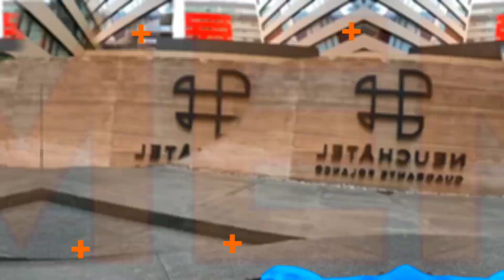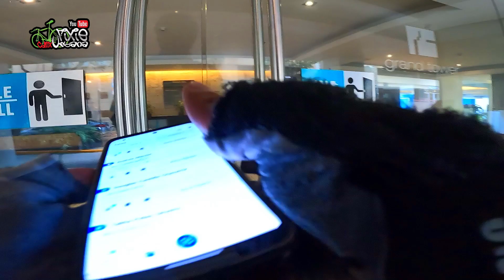🇲🇽🚴🏻‍♂️Nueva Rutas En La CDMX🇲🇽 🚴🏻‍♂️Messlife Cambiamos de Cedis😀 Nuevas Aventuras en la Mess🚴🏻‍♂️📦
😎Quieres iniciar en Rappi❓😎

Ingresa mi codigo de invitado has 20 pedidos 🍔y ganaras $500 pesos adicionales aparte de tu ganancia semanal

👉🏻CODIGO DE INVITADO 🍕1008769 🍕👈🏻

🔥Tienda Fixed Urbana sígueme también aquí 🔥

💥SIGUE LAS PAGINAS DE SUNPEED POLANCO 💥